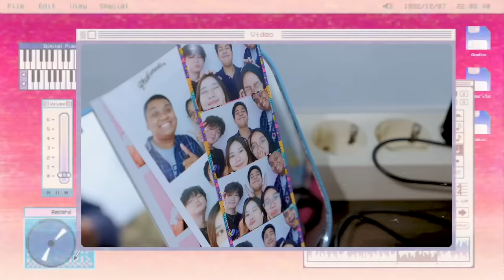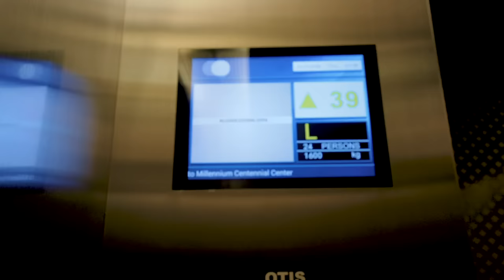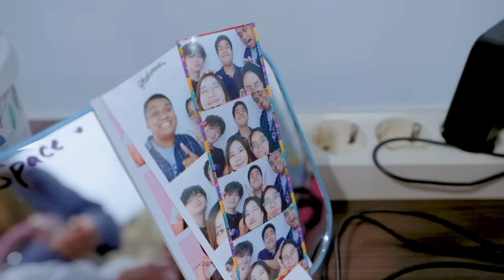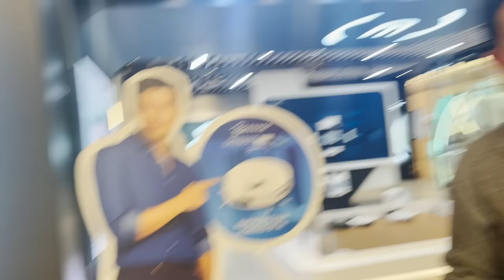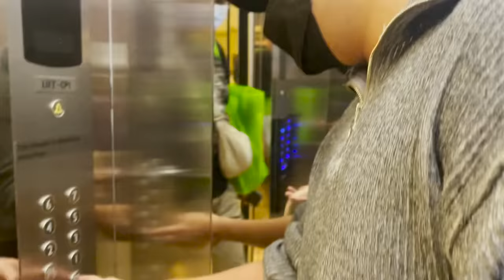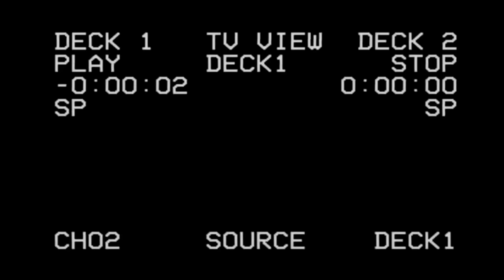A DAY IN OUR LIFE FT. JEROME POLIN